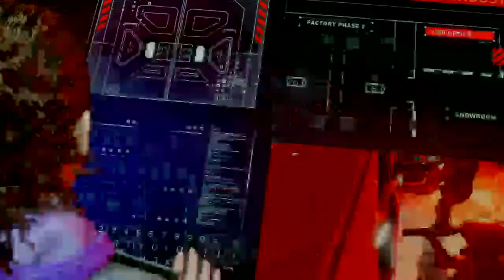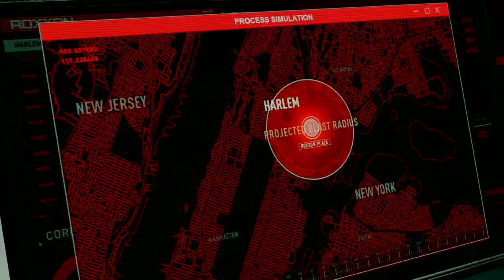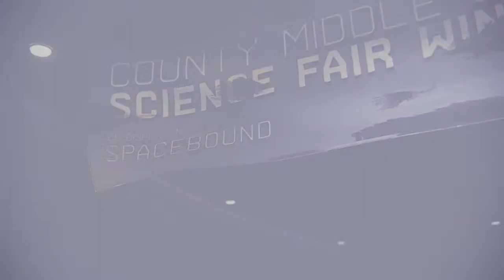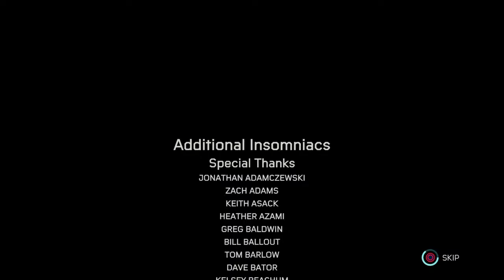Spider-Man: Miles Morales Gameplay Part 2